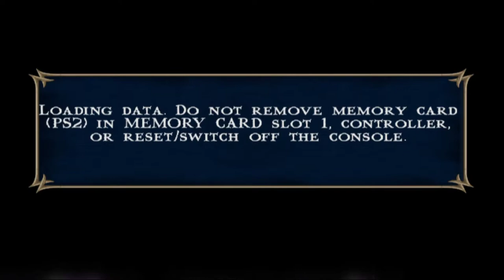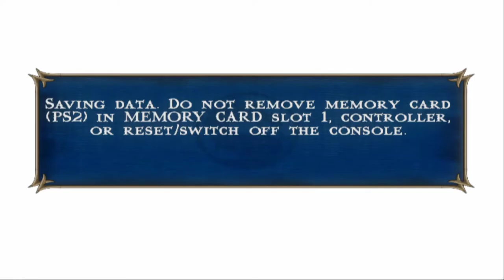Mortal Kombat Shaolin Monks pc mod story full gameplay